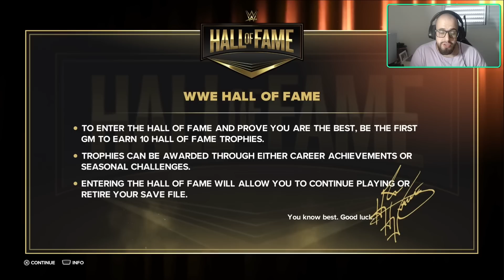WWE 2K23 - MyGM #01 - DRAFT E PRIMEIRO RAW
Começamos o MYGM no wwe2k23 e o 1º episódio temos o Draft para definir os nossos superstars e o 1º show do wwe RAW

► NÃO QUER PERDER NENHUM VIDEO?
Em todas eu sou o @matthsoficial

O Pro-Wrestling, ou a Luta Livre como é conhecido no Brasil, é um esporte de contato não-competitivo, artístico e com resultados pré-determinados. Embora muitos movimentos sejam ensaiados ou coreografados, nós atletas treinamos durante muito tempo para executa-los de forma segura, e pedimos para que ninguém tente realizar isso em casa para que não ocorram acidentes.